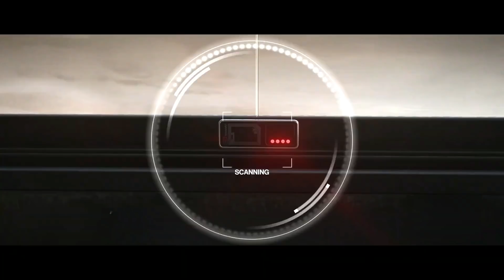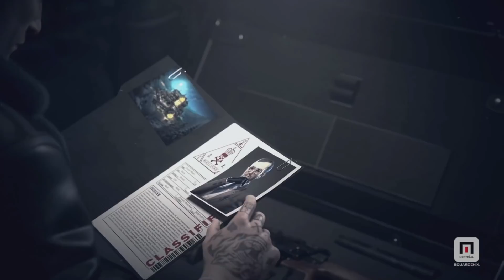HITMAN 2 MOBILE | VALORANT MOBILE | JUST CAUSE MOBILE | RACING MASTER GN#7